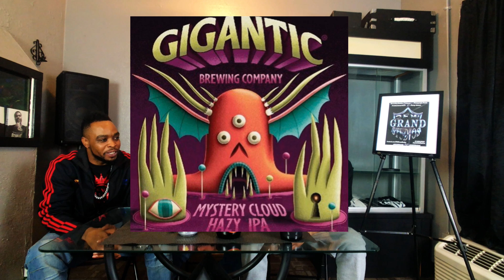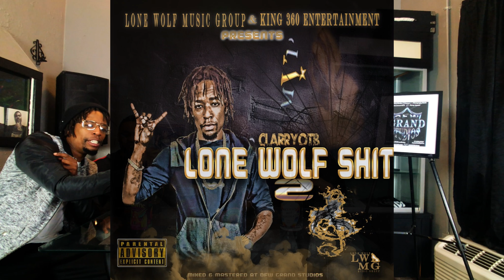DRUNK IN PUBLIC 18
Just making my friends from DFW Grand Studios drink some great craft beer.